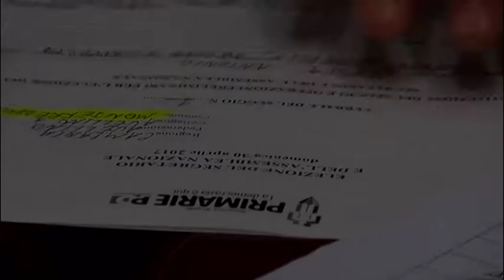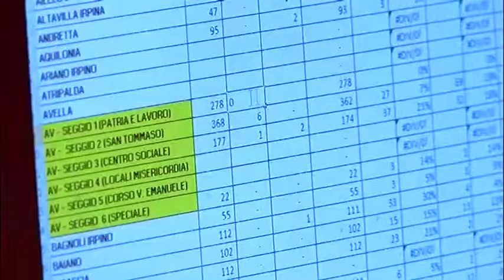Primarie PD, D'Avanzo sfiora l'elezione tra le polemiche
D'Avanzo Per soli 45 voti fuori dall'assemblea nazionale PD. Il portavoce regionale di Emiliano:”ad Avellino verifica possibile solo dopo 48 ore “